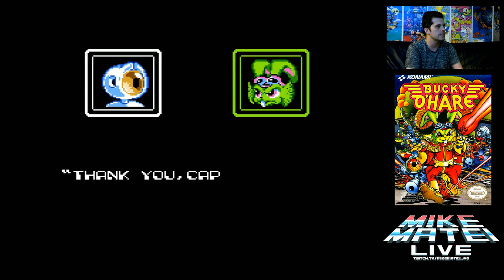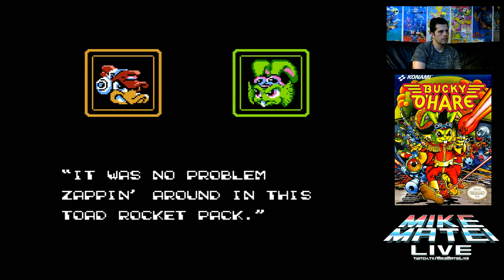Bucky O'Hare (NES) HARD Setting - Part 1 - Mike Matei Live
Playthrough of Bucky O'Hare for NES using the HARD difficulty password.

Discuss more in depth!